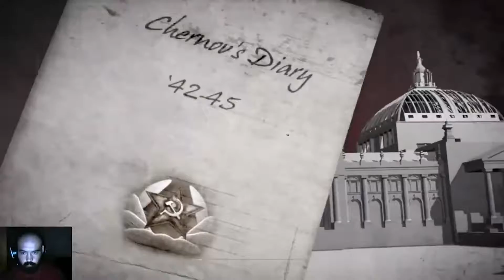[Call of Duty : World at War] Bölüm 15 [BÜYÜK FİNAL]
Call of Duty : World at War Bölüm 15 Final Sizlerle

Selam Dostum Kanalıma Hoşgeldin.
Keyif Aldığım Oyunları Oynuyorum ve  Paylaşıyorum.
Keyifli Seyirler.
Hep kazanmak İsteriz Ama Asıl Amacımız Keyif Almaktır.!!!